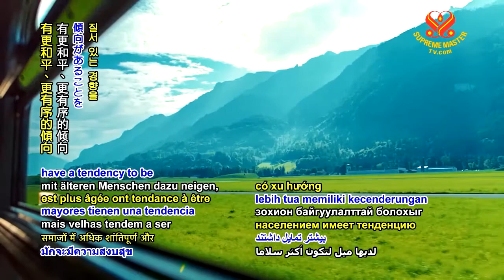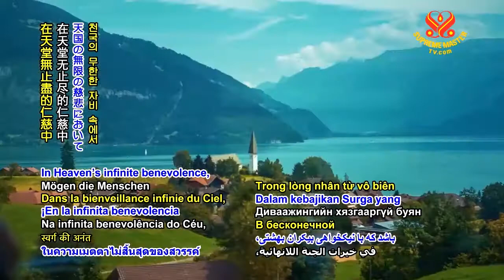0876 NWN 3 Research shows world is more peaceful 6m